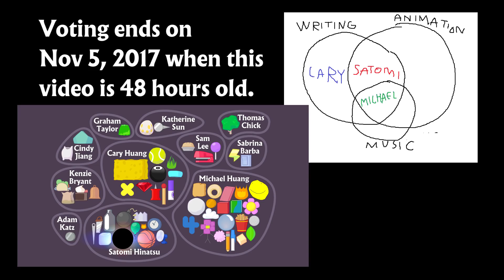(1 Days) BFB 1: Getting Teardrop to Talk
Writing by Cary & Satomi & Michael

Battle for Dream Island Again.
IDFB.
And now, Battle for BFDI.